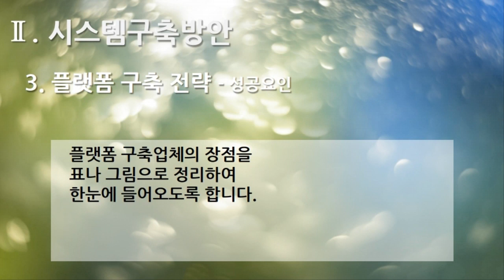[편집] 2부. 플랫폼 제안서(Platform Proposal) - 시스템구축방안(System Build Plan) 3. 플랫폼 구축 전략 - 성공요인